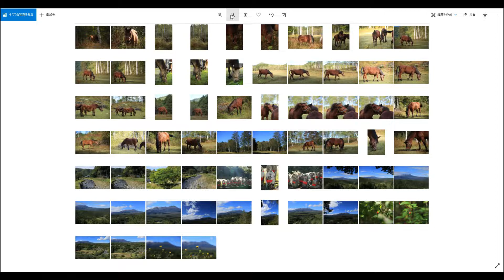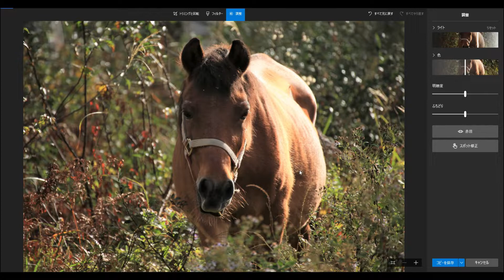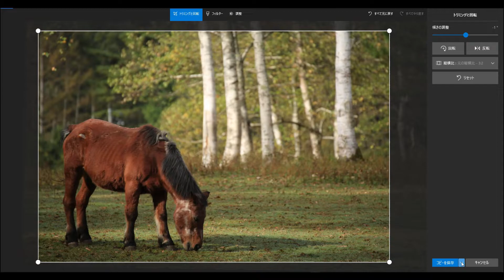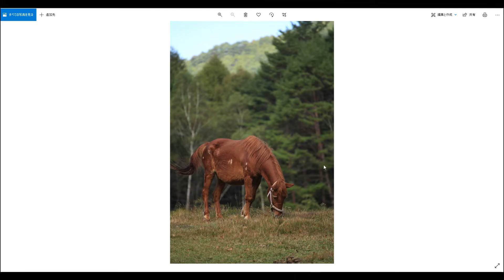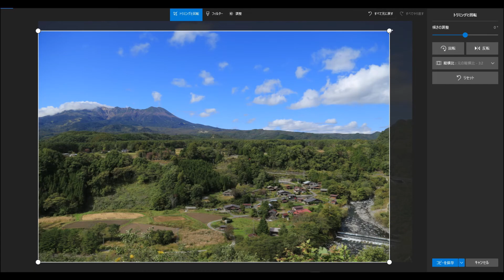木曽馬の里へ行ってきました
こんにちは ゆかりです

先日 秋めいてきた 木曽馬の里 と
御嶽山へ行ってきました

はじめてのお馬さんの撮影

どう 撮影していいのか
　まったく想像がつきませんでした (^^;)